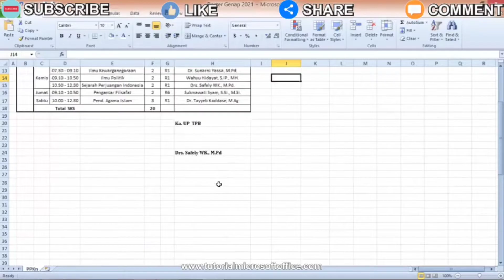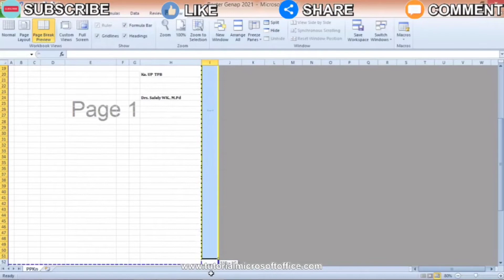How to Delete Blank Pages in Microsoft Excel #105